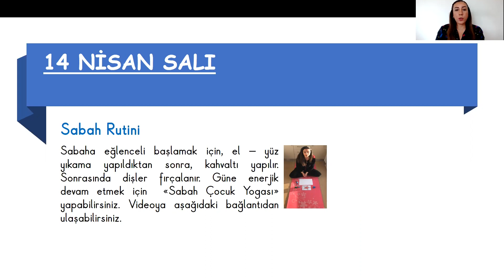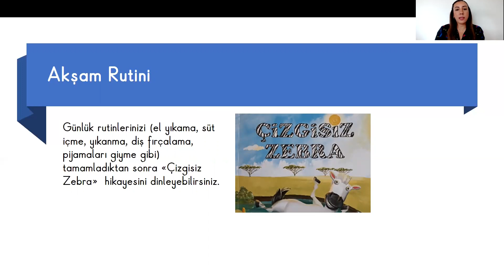OKUL ÖNCESİ SALI ETKİNLİKLERİNİN TANITIMI